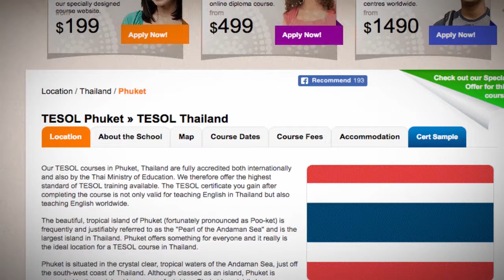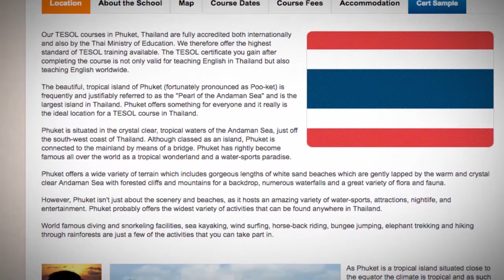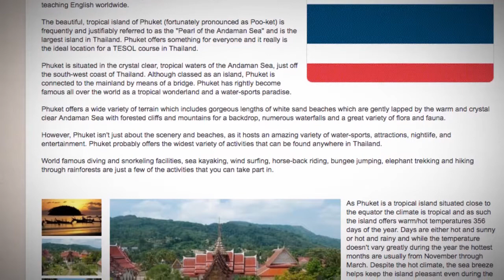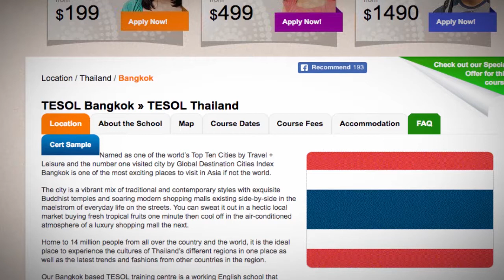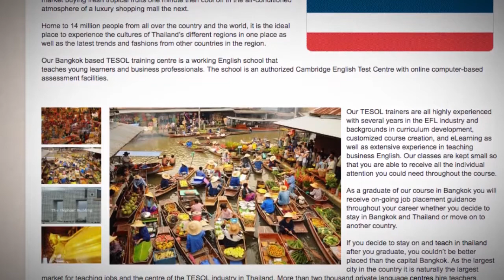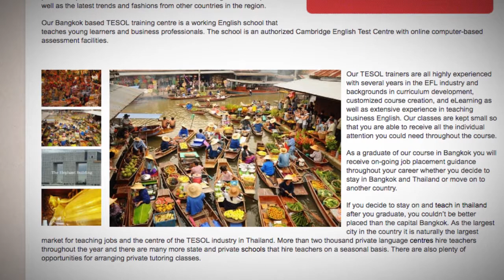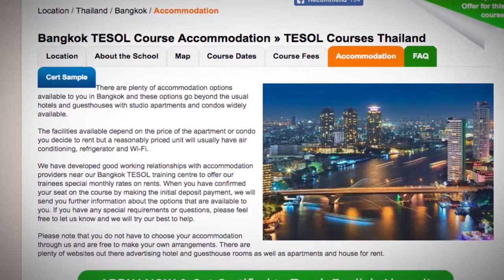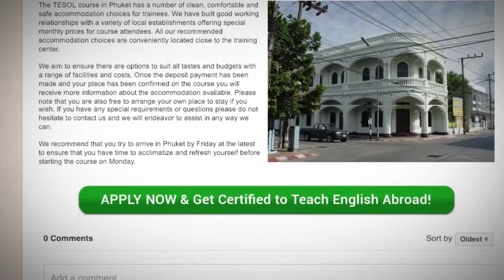The Safest TEFL Locations | ITTT TEFL BLOG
Are you afraid of traveling to another place because of safety reasons? Don't worry! In this video, you will find the most peaceful destinations to go to.